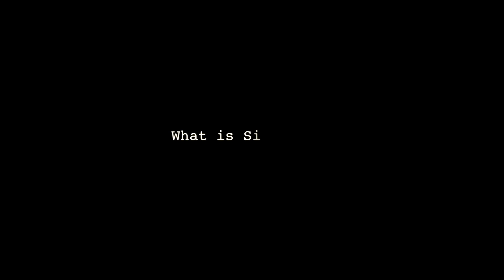Dr L M Parashar What is Sinusitis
Sinusitis - An Intro